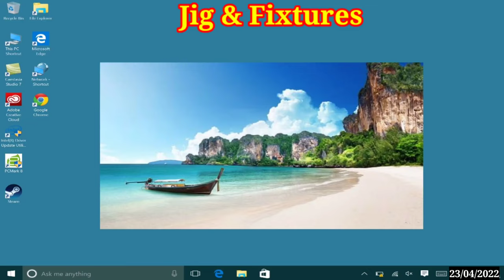Difference between Jig and Fixture// जिग और फिक्स्चर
How to use jig
How to use fixture
Difference between jig and fixture
What is the use of jig and fixture
What is a jig or a fixture
What is the main difference between jig and fixture
What is the function of jig
What is jig
What is jig with example
What is jig used for
Why is it called jig
What is the first meaning of jig
What is the meaning of fixture
What is an example of a fixture
What are fixtures in manufacturing
Who is a fixture person